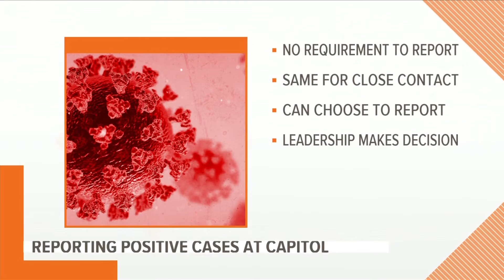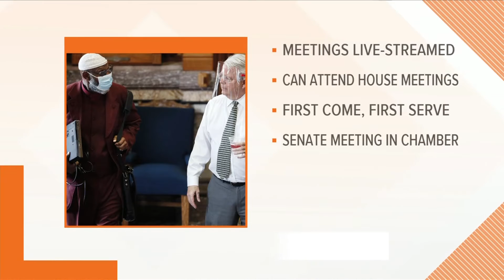Masks not required for lawmakers, public during 2021 legislative session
State lawmakers, their staff and the general public will not be required to wear a face covering when the 2021 legislative session begins on Monday, Jan. 11.

Republican leaders of both chambers, who are in charge of setting the rules, announced this week new COVID-19 safety protocols for the 89th General Assembly.

Individuals will not be required to wear a face covering, even when social distancing cannot be maintained.

Masks and face shields will be available for those who want to wear one, and people are encouraged to bring their own mask to wear.

Iowa House Assistant Minority Leader Jennifer Konfrst said she'd like to see a mask mandate in place.

"I'm disappointed to hear that I don't think we're going to have a mask mandate in the Legislature," Konfrst said. "And that's frustrating because it's been proven to be one of those simple things we can do to help each other and to keep ourselves safe."

Hand sanitizer stations have been installed throughout the statehouse.